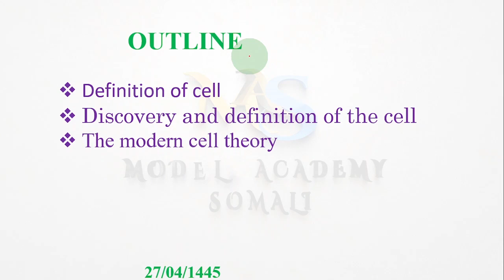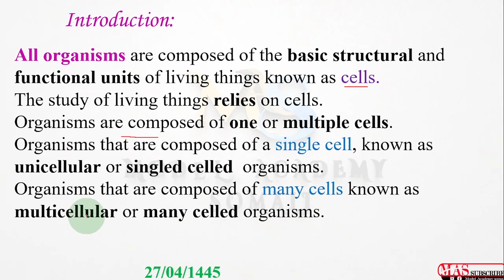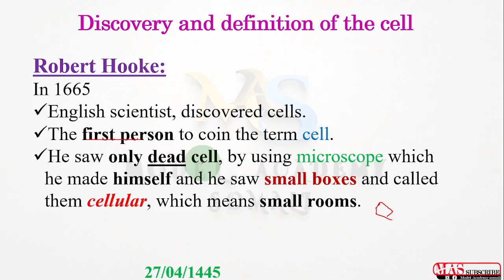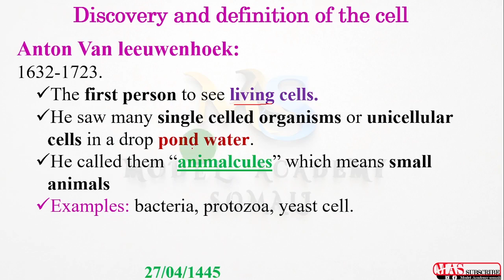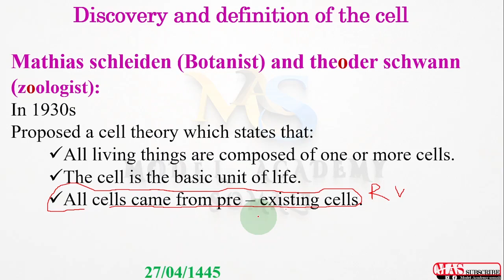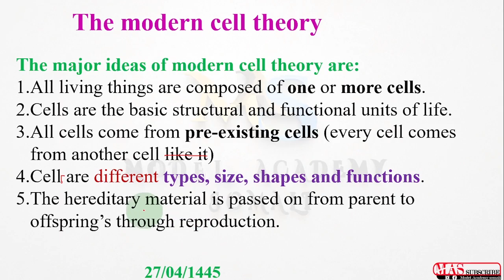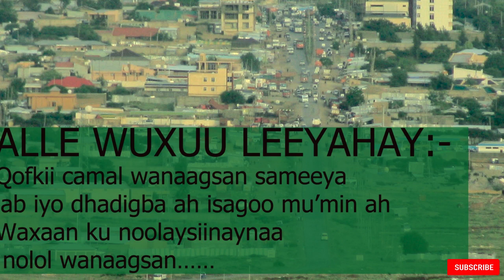Cell Biology (lesson -one) AF-SOMALI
Note-ka casharka ka eeg website-kan : modelacademysomali.com